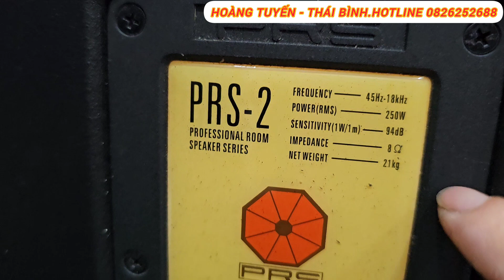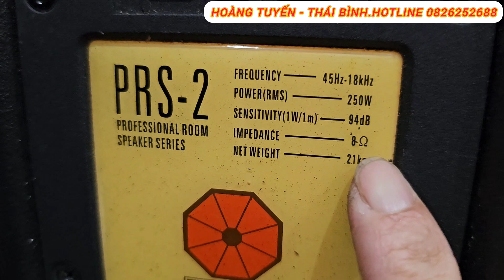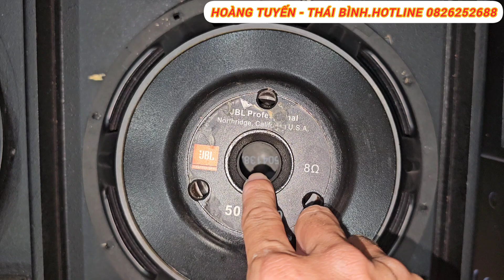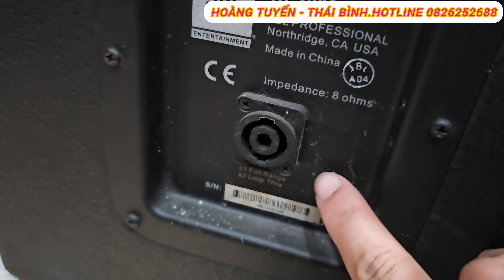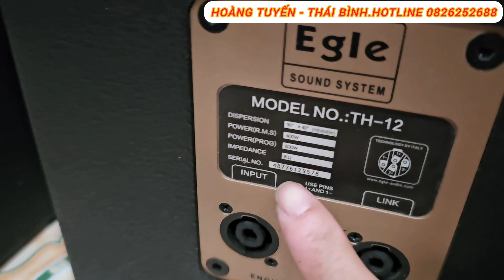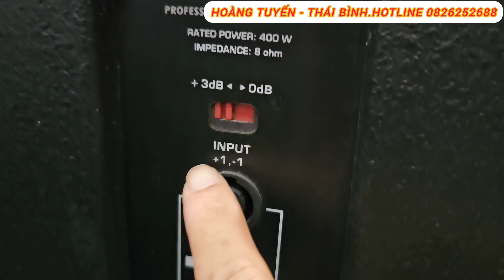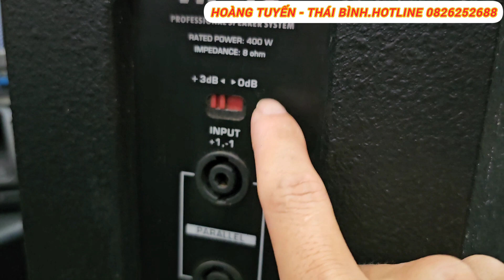Thanh Lý.Full Bas 30.(JBL.PRS.Egle.Royal)Toàn Hàng Chất Giá Tốt.LH 0826252688